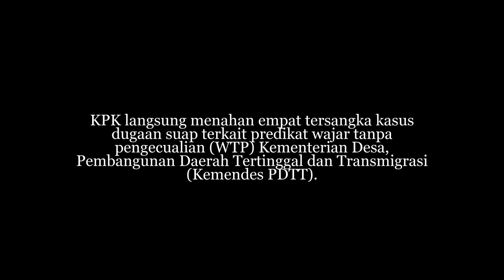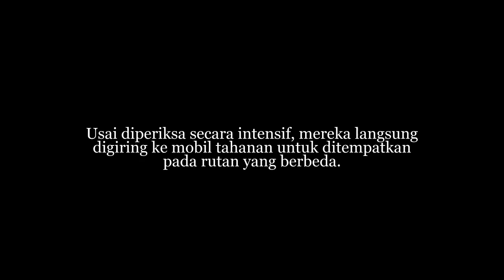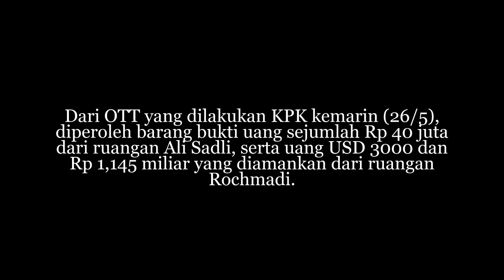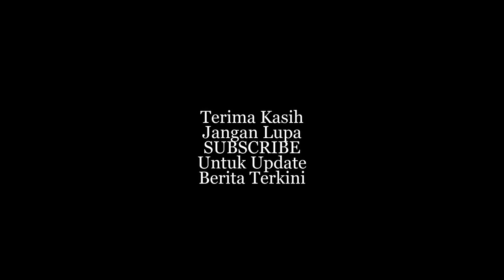KPK Tahan Auditor BPK Terkait Suap WTP di Kemendes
Auditor BPK Ali Sadri dan Rochmadi Saptogiri langsung ditahan usai terjaring Operasi Tangkap Tangan oleh penyidik KPK, Sabtu (27/5/2017) malam.

Di dalam kasus ini diduga Rochmadi merupakan penerima suap. Perantara penerimanya adalah Ali Sadli selaku auditor BPK.

KPK langsung menahan empat tersangka kasus dugaan suap terkait predikat wajar tanpa pengecualian (WTP) Kementerian Desa, Pembangunan Daerah Tertinggal dan Transmigrasi (Kemendes PDTT).